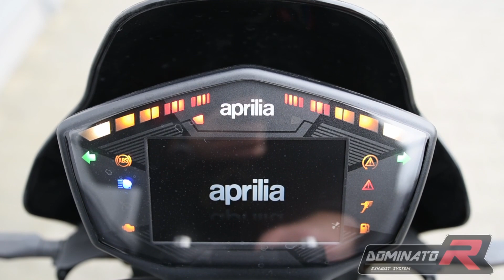Dorsoduro 900 MY 2020💥 Pure Sound 🔥DECAT vs Catalyst ⚡ Ride 🔊Dominator Exhaust HP1🎧HQ 🇵🇱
DOMINATOR EXHAUST OFFICIAL

Dominator Exhaust fits to:
APRILIA Dorsoduro 900 | MY 2020💥
APRILIA Dorsoduro 900 | MY 2019
APRILIA Dorsoduro 900 | MY 2018
APRILIA Dorsoduro 900 | MY 2017